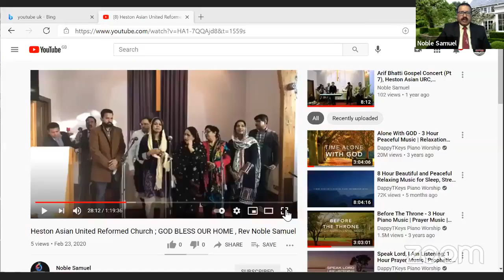BIBLE TV GLOBAL BREAKFAST SHOW WTH REV.NOBLE SAMUEL: POWER OF THE BIBLE (PART 2) : EZEKIEL 37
THE POWER OF THE WORD AND HOLY SPIRIT